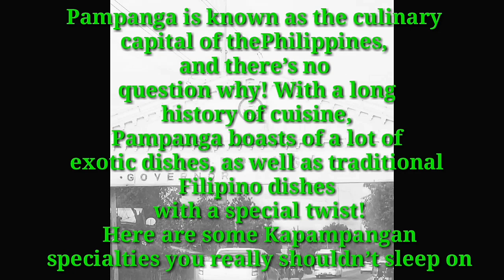What makes PAMPANGA a Culinary capital of the Philippines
Pampanga is known as the culinary capital of the Philippines, and there’s no question why! With a long history of cuisine, Pampanga boasts of a lot of exotic dishes, as well as traditional Filipino dishes with a special twist! Here are some Kapampangan specialties you really shouldn’t sleep on